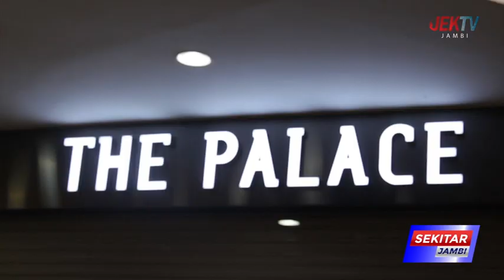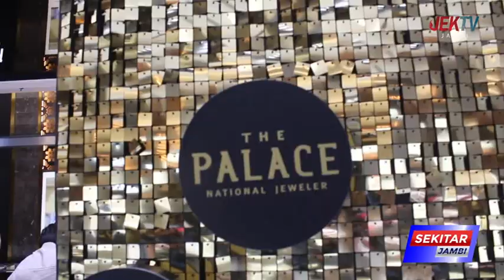TOKO PERHIASAN LAUNCHING GERAI BARU DI JAMBI